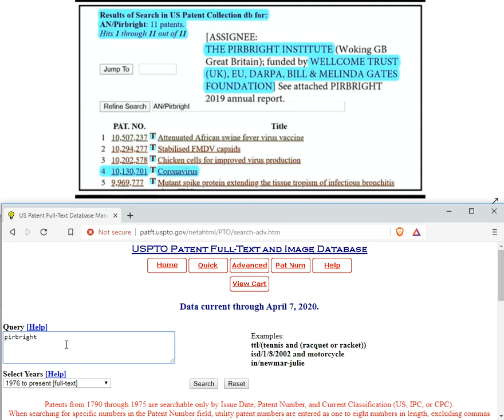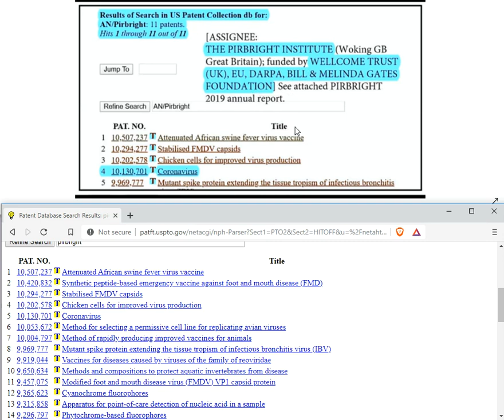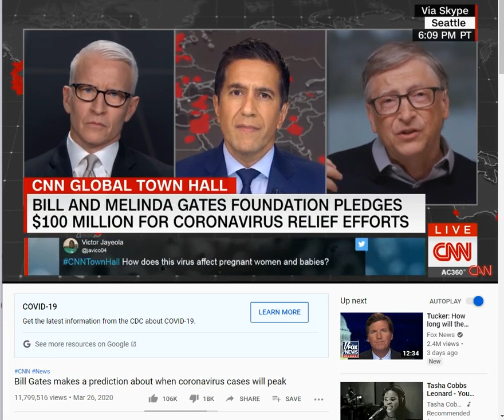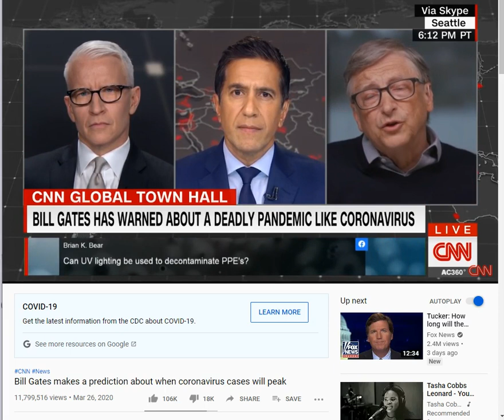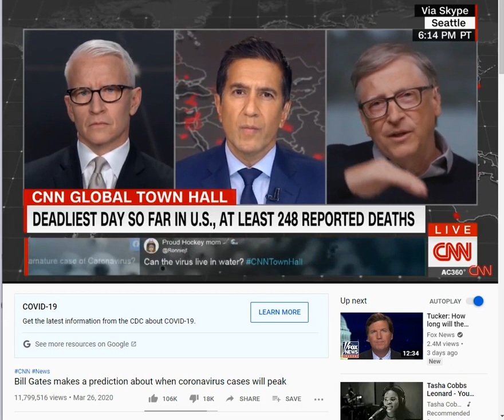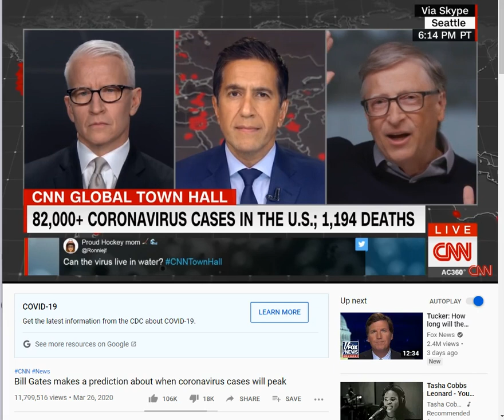Gates of Hell & The Narcissistic Smirk